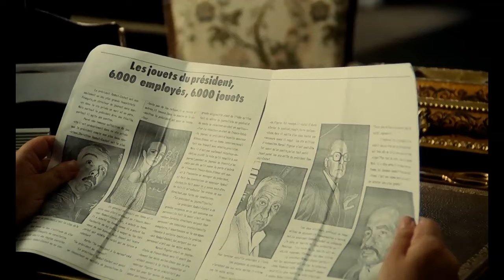VLADIMIR COSMA - LE JOUET